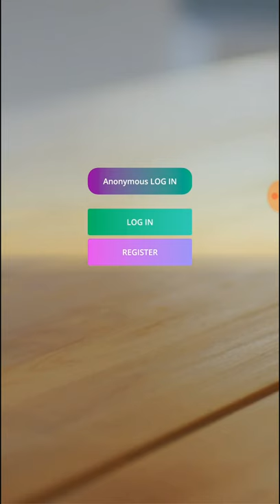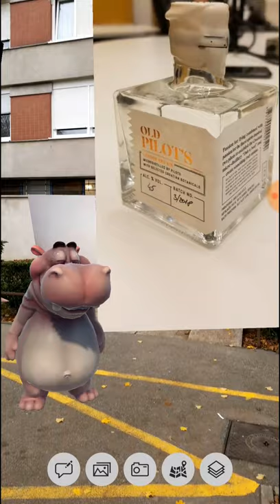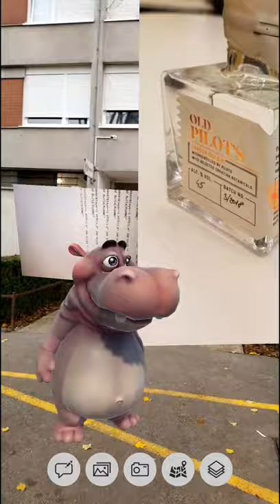Equinox MVP test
Walk around the building